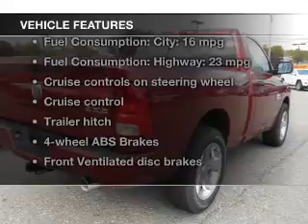2014 RAM 1500 - WATERVILLE ME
Year: 2014
Make: RAM
Model: 1500
Trim: Tradesman/Express
Engine: 5.7 liter 8 cylinder 16 valve
Transmission: Automatic
Color: Deep Cherry Red Crystal Pearlcoat
Mileage: 2
Address:
420 KENNEDY MEMORIAL DR